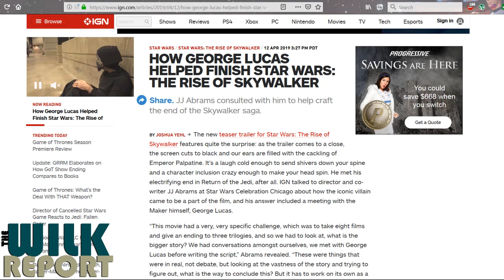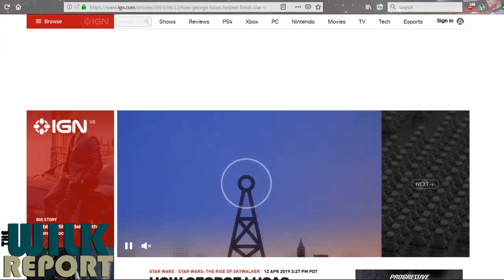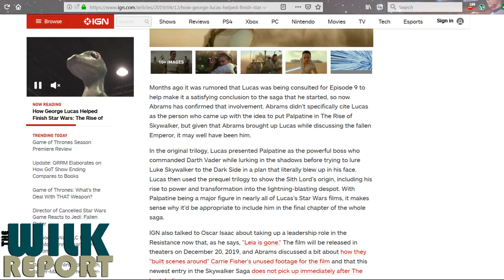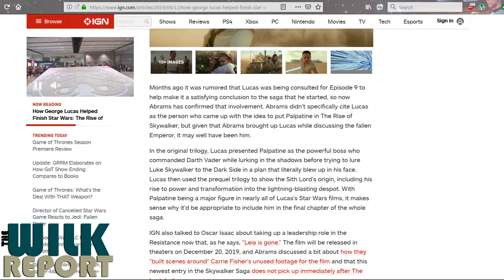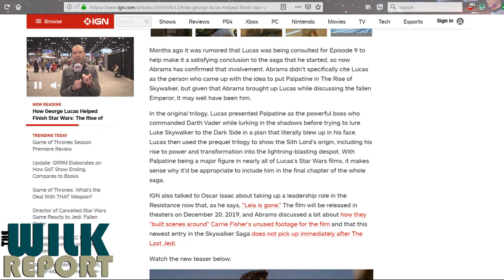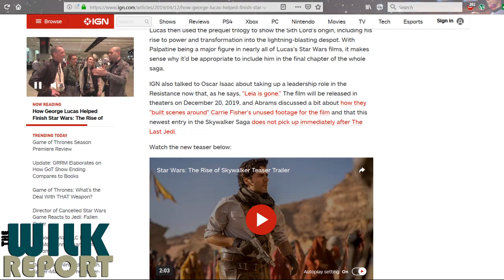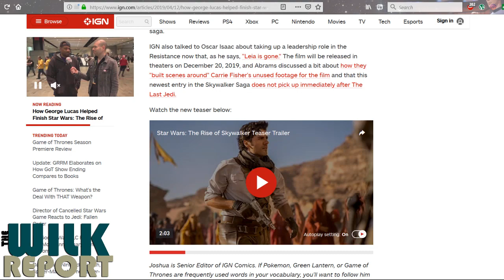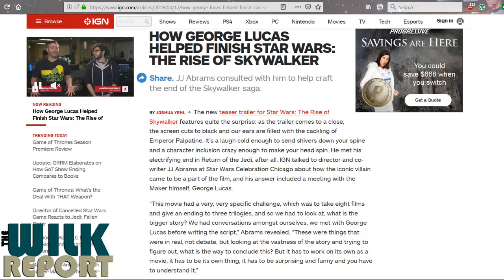Jar Jar: Help Me, Obi-Wan Lucas! You're my Only Hope!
IGN reports that Jar Jar Abrams consulted none other than George Lucas himself to try and figure out how to fix the mess he and Ruin Johnson made of Star Wars.